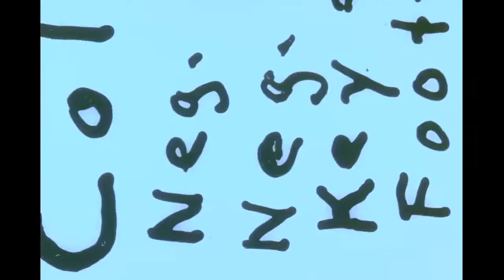The Woe Betides - Fortress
From the album 'Make a List'